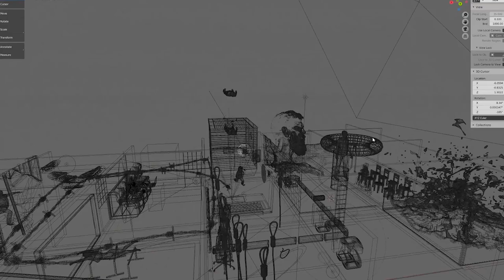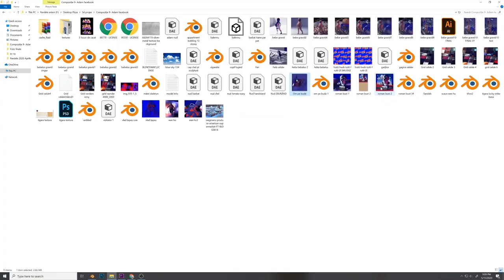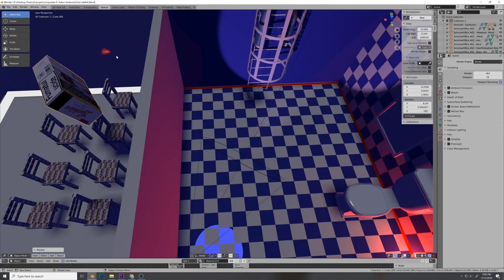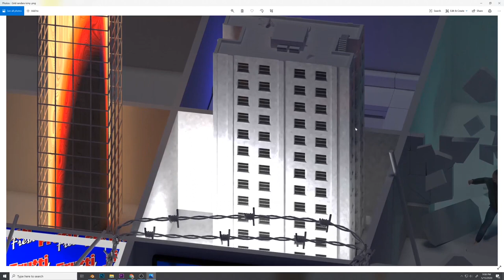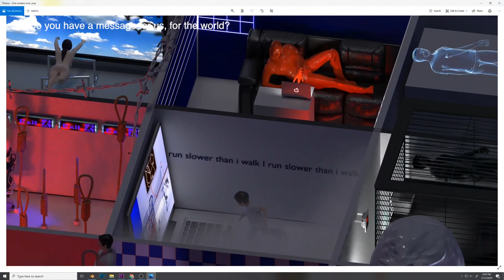Art Fights Corona | EP.4/8 - RADU PANDELE: Alone.Together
In the middle of the pandemic, artists are finding countless ways to continue their practice and lift our spirits. Eight Romanian artists have taken our challenge with the kind of ingenuity one would expect from highly creative minds and are ready to share with us and the world, every week, how the current situation impacts them and their artistic imagination. Our series ART FIGHTS CORONA continues with nonconformist Radu Pandele, an emerging artist whose daring visual experiments lie at the cross-roads of art and technology and aim at confronting prejudices and stereotypes.